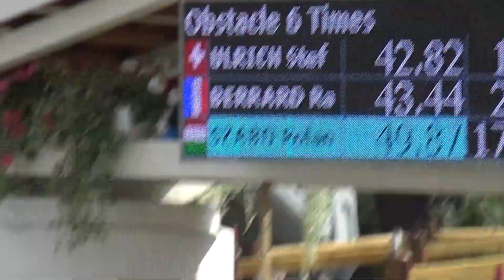Roland SZABÓ (HUN) FEI CH-M-AH2, Drebkau (Germany), marathon driving, obst. Nr. 6, 14.09.2019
Roland SZABÓ (Hungary)
FEI World Driving Championship for Pairs (CH-M-AH2), Drebkau (Germany), marathon driving, (water) obstacle Nr. 6, 14 September 2019
SZABÓ Roland (Magyarország), FEI kettesfogathajtó világbajnokság, Drebkau (Németország), maratonhajtás, 6. (vizes) akadály, 2019. szeptember 14.
lovak/horses: 46B: Dad Nonius-198 - 46C: Párduc
segédhajtó/groom: TóTH Gergő??